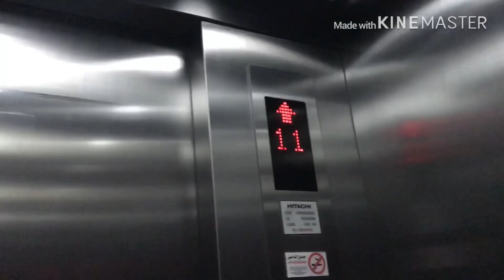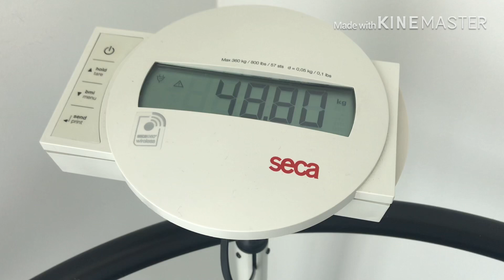A QUICK VISIT OF MY WORKPLACE | VIEW CLINIC | Honey’s VLOG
Just a real quick visit of my workplace,since my doctor needs something in the clinic and it’s been a long time. I did not uploaded any updated videos about me..hahahaha just in case you miss me guys! Our Clinic has 4 departments (Dental,Derma,Surgery,Diet ) I am currently working as a Derma Nurse. So maybe next time am gonna show you my work! Hahahaha This video is not so detailed coz I do not have enough time to show you all the rooms since we are still on a public holiday..but soon if we will open our clinic I will give you tour on each rooms. 😉